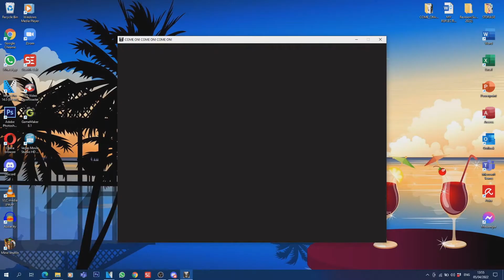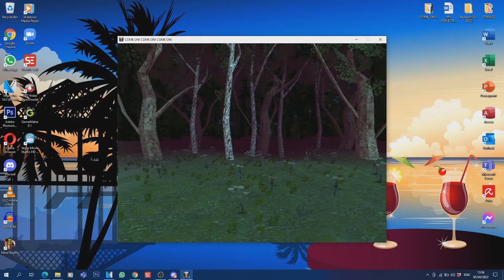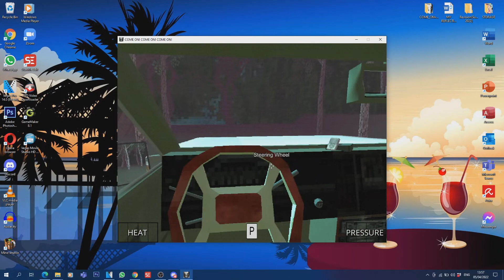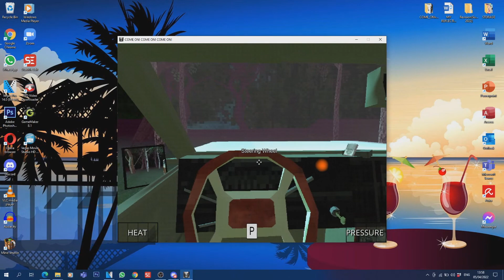COME ON! COME ON! COME ON! - Indie Horror Game(GAMEPLAY)